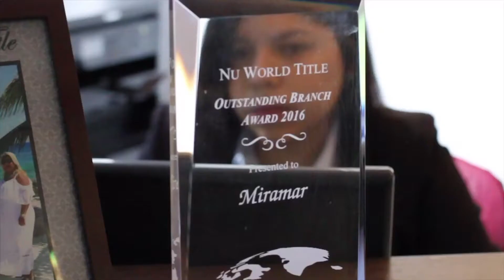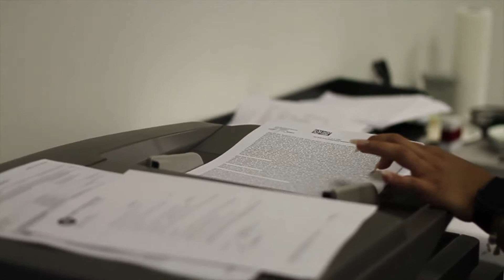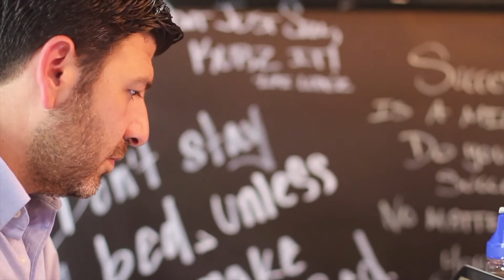THE 10 PERCENT EPISODE #2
The 10 Percent is a look into the Miami Real Estate world from a business prospective.  Choosing the best in Real Estate, Title and Mortgages and syncing them together to see the synergy!  Are you ready to see Miami the right way!!!